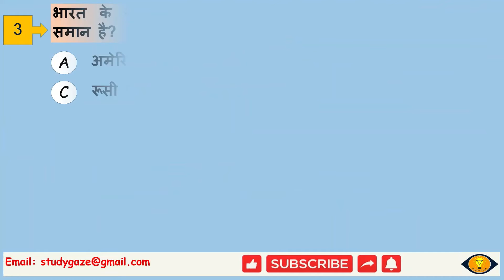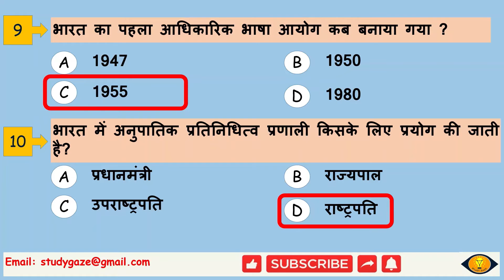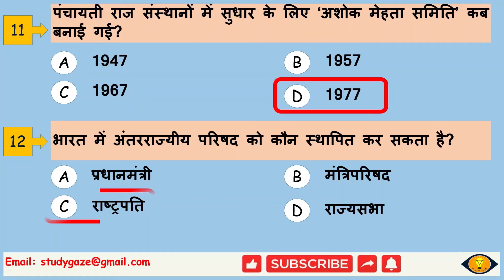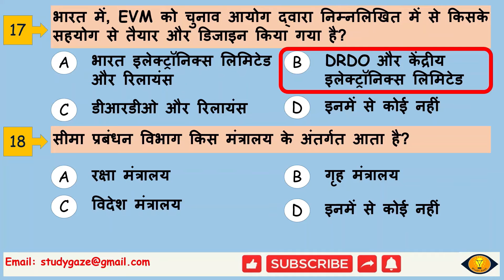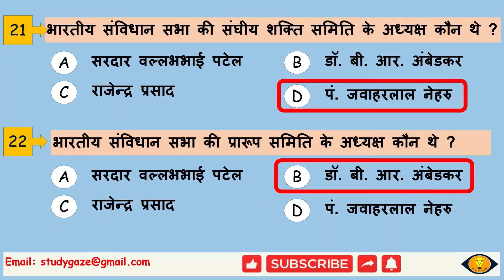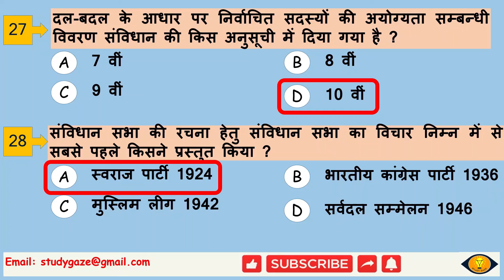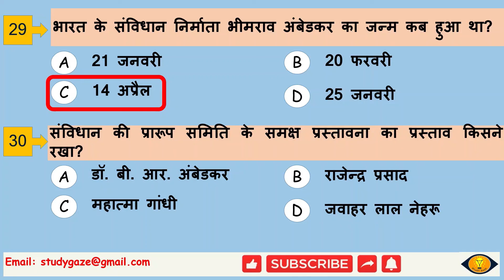Indian Polity GK in Hindi | Indian polity MCQs | SSC, RRB, UPSC, BPSC | Bharat ka samvidhan MCQs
Top 30 MCQs in Indian politics and constitution. This video is helpful for various competitive exams.
Civil engineering competitive books
Gupta and Gupta Civil engineering
R Agor civil engineering objective
Gadgets used by me
Boya mic